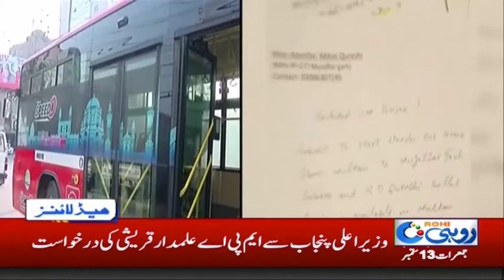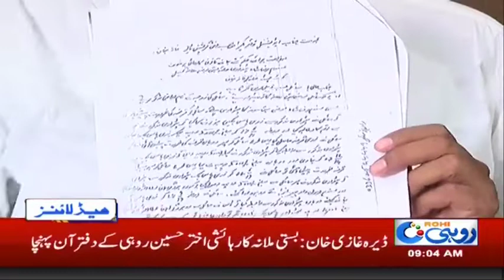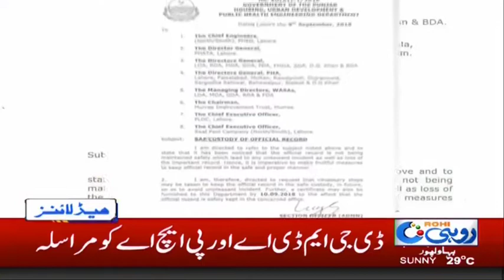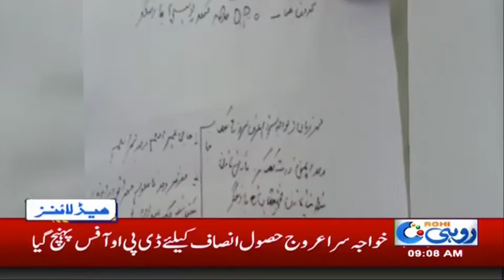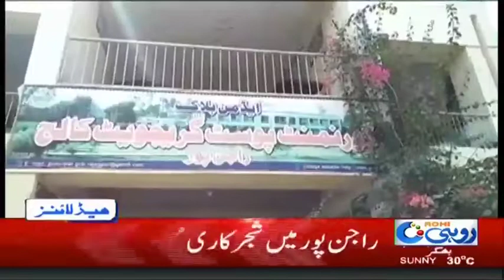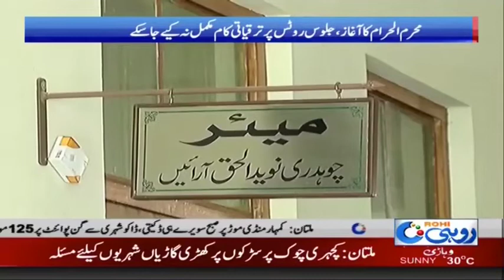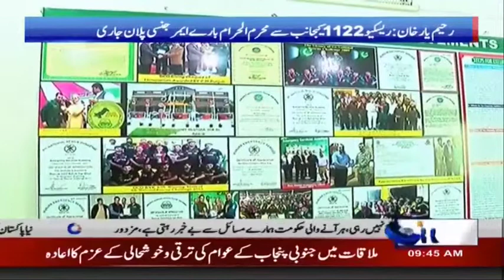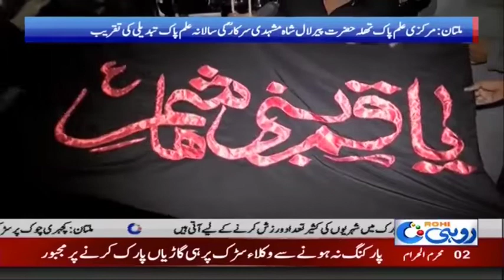News Bulletin | 9:00 AM | 13 Sep 2018 | Rohi